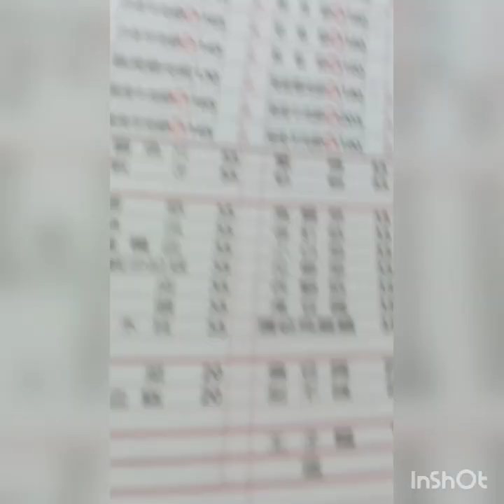labas q lang saglit ung Sama Ng loob q sa Pinay broker na sumalo sakin!/then Kain Ng hotpot